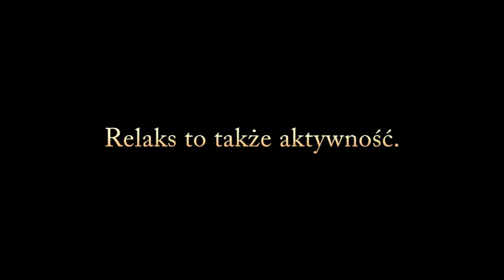Ustka 2016 - film autorstwa Marty Hajdy i Damiana Pietrzyka.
Relaks to także aktywność.